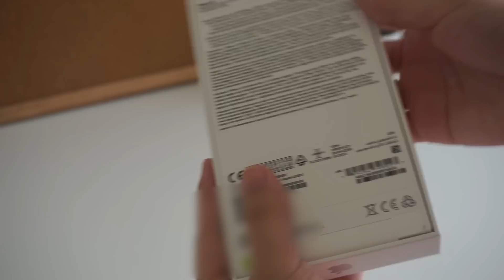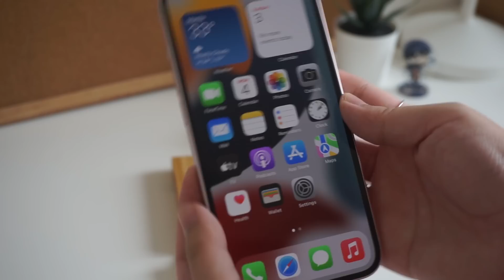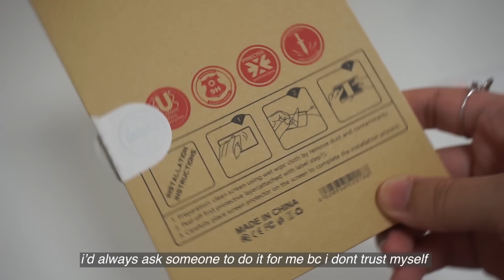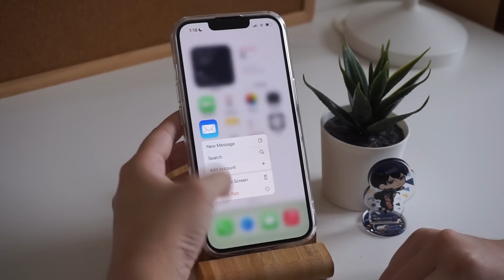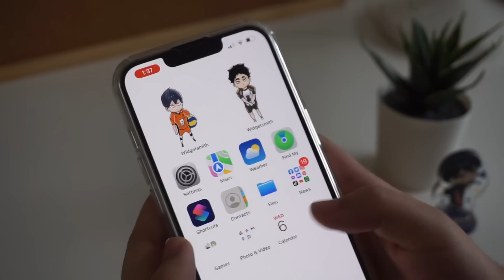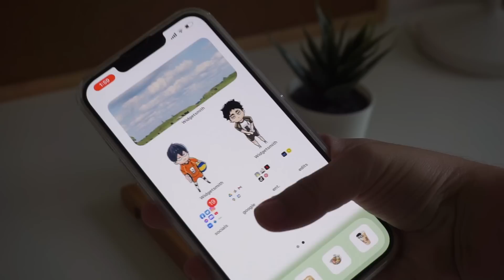iphone 13 pink aesthetic unboxing 🌷 cute accessories + ios 15 setup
henlo frens !! itsaleeza here :)
i'm finally back with a new vid after how many months lol ~ here's my iphone 13 256 gb unboxing ^^

🌱 q&a
- how old are you? i'm 19!
- where are you from? i'm from the Philippines :)
- what grade are you now? 2nd year architecture student!

🌱 tools
- camera: sony a5100
- editing software: adobe premier pro
- thumbnail: procreate & adobe photoshop

🌱 music used
1.